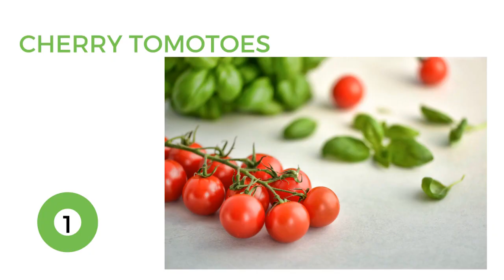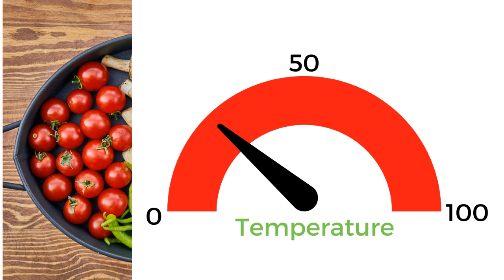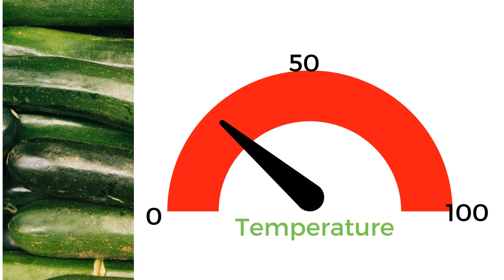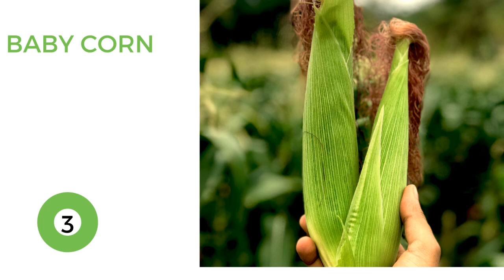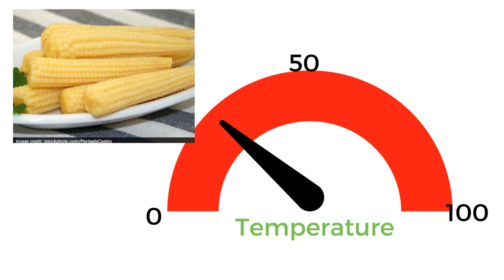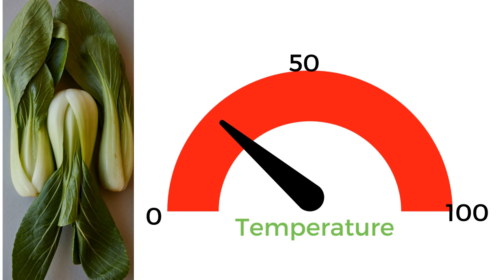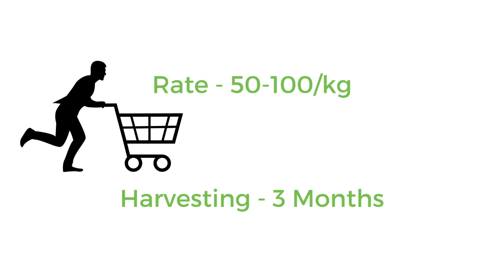Most Profitable 5 Vegetables Farming 5 सब्जी की खेती जो आपको मालामाल करदे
इस वीडियो के माध्यम से 5 ऐसे सब्जी की खेती की जानकारी आपको मिलेगी जो कम लागत में बहुत ही ज्यादा मुनाफा किसानों

0:00 Introduction
0:30 CHERRY TOMOTOES
2:56 ZUCCINI
4:21 BABY CORN
6:08 BOK CHOY
7:23 BROCCOLI

Thanks